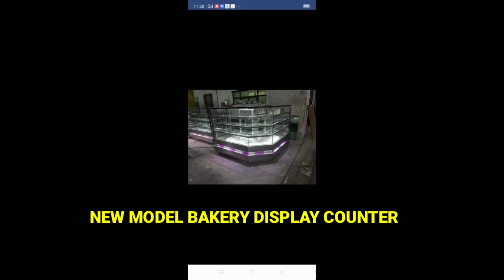BAKERY HOTEL &KITCHEN EQUIPMENTS MANUFACTURING UNIT MPM KERALA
BAKERY DISPLAY COUNTER PASTRY COOLER HALWACOUNTER.JUICE COUNTER HOT COUNTER HOT CASES SWEET &DRY FRUIT COUNTER MOBILE DISPLAY COUNTER FRUITS COUNTER ALL KITCHEN EQUIPMENTS.